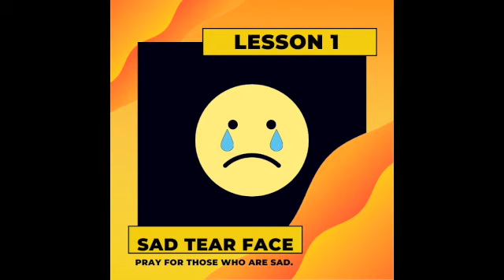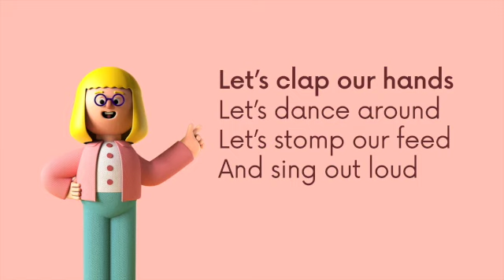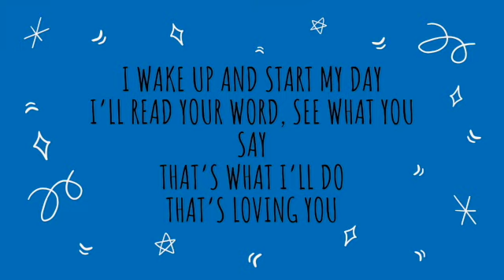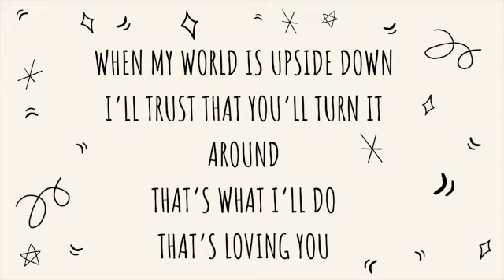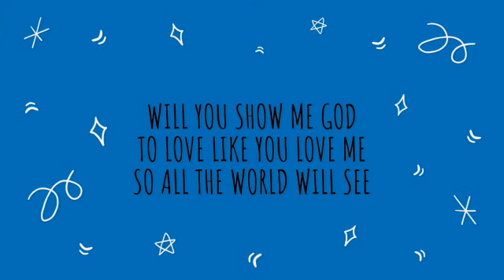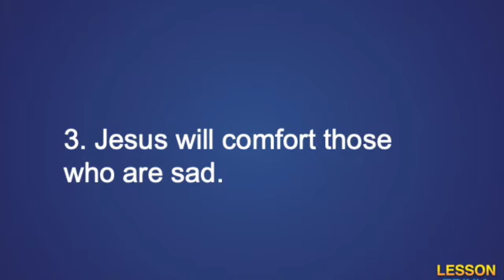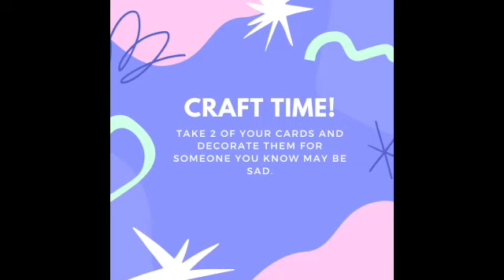Emoji Prayers Lesson 1